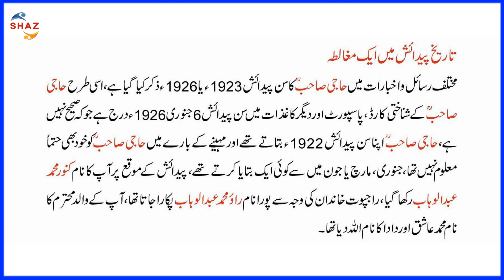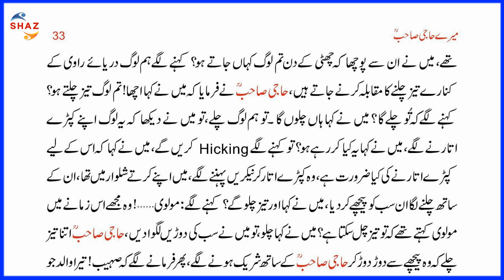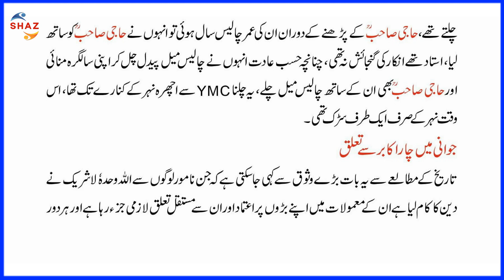Biography, Life History of Haji Abdul Wahab Sb PART-4 | Mere Haji Sahab | by Maulana Faheem Sb DB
00:00 ابتدائیہ =
00:10تبلیغی جماعت پاکستان کے پہلے امیر =

00:31تبلیغی جماعت پاکستان کے دوسرے امیر =
01:31تبلیغی جماعت پاکستان کے تیسرے امیر  =

00:00 میرے حاجی صاحب رحمۃ اللہ علیہ =

00:00 تاریخ پیدائش میں ایک مغالطہ =

00:00
خاندانی پس منظر =

00:00 والد صاحب کی دوسری شادی =

00:00
آغاز تعلیم =

00:00
لاہور میں قیام =

00:00
کالج کے زمانے کے معمولات =

00:00
طبیعت کی چستی اور نشاط =
Biography, Life History of Haji Abdul Wahab Sb PART-4 | Mere Haji Sahab | by Maulana Faheem Sb DB 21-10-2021 | حاجی عبدالواہاب صاحبؒ کی سوانح حیات پرمشتمل کتاب
Haji Abdul Wahab Sahab | Kisi se nahi hota ALLAH se hota hai | Raiwind Markaz | Bayan
Who is Haji Abdul Wahab Sahb ? [Biography] - حاجی عبدالاوہاب کون تھے ؟
Haji Abdul Wahab Sahb Biography Urdu Hindi | Urdu Lab
مسائل کا حل | Masail Ka Hal || Haji Abdul Wahab Sahab Bayan | Ummat Ka Gham Khwar | Tablighi Muzakra
MERE HAJI SAHAB || Book on Life Of Haji Abdul Wahab Sahab Rh || Molana Faheem & Mufti Abdur Razzaq
𝐕𝐞𝐧𝐮𝐞: 𝐑𝐚𝐢𝐰𝐢𝐧𝐝 𝐌𝐚𝐫𝐤𝐚𝐳 𝐋𝐚𝐡𝐨𝐫𝐞 (𝐏𝐚𝐤𝐢𝐬𝐭𝐚𝐧)
آزماءش کا آنا | Haji Abdul Wahab Sahab Bayan 1990 | Azmaish Par Sabar | Clear Voice | Tablighi Muzakra | Dawat o Tabligh Bayan
Haji Abdul Wahab Sahab | Kisi se nahi hota ALLAH se hota hai | Raiwind Markaz
Haji Abdul Wahab Sahab | Tablighi jammat | Raiwind markaz
Full خصوصی بیان Abdul Wahab Sb & History of Tablighi Jamat by Tariq Jameel latest bayan 28-Nov-2018
Haji Abdul Wahab Sahab | Beautiful Memories Of Raiwind Ijtema
Moulana Faheem sahab About Haji Abdul Wahab Sahab | Raiwind markaz | ak ijtamah ki karghuzari
Biography, Life History of Haji Abdul Wahab Sb PART-2 | Mere Haji Sahab | by Maulana Faheem Sb DB 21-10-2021 | حاجی عبدالواہاب صاحبؒ کی سوانح حیات پرمشتمل کتاب